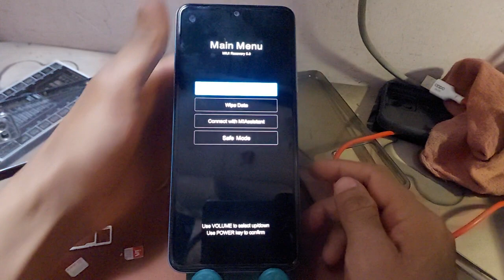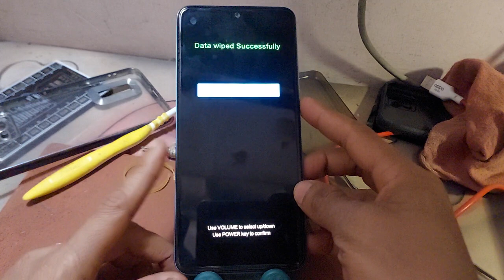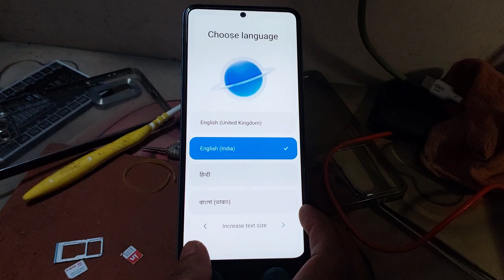how to hard reset xiaomi 14 5g pattern pin code password lock remove ithelper